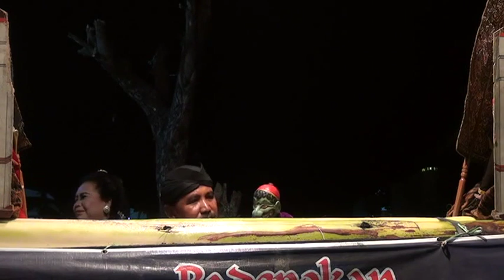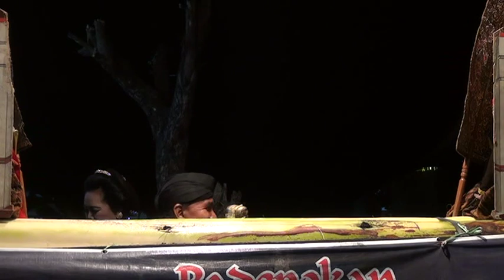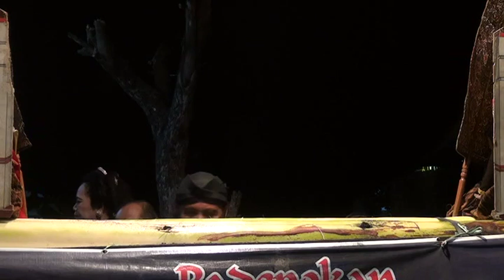Wayang Golek Ki Barep judul "Maju Jaya" Full part.1